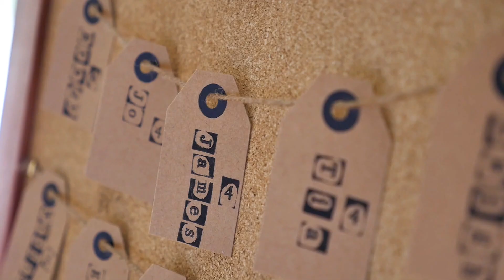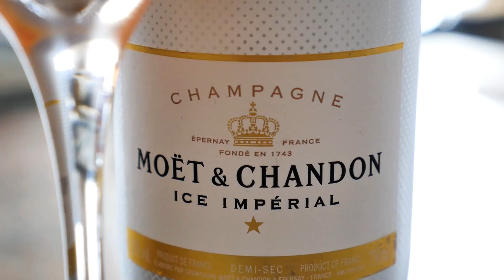Coromandel videographer Stone Terrace Hot Water Beach New Zealand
Coromandel wedding videographer, Nuance Photography and Videography present this little sneak peek for the lovely Felicity and Geoff who were married at Stone Terrace, Hot Water Beach, New Zealand.